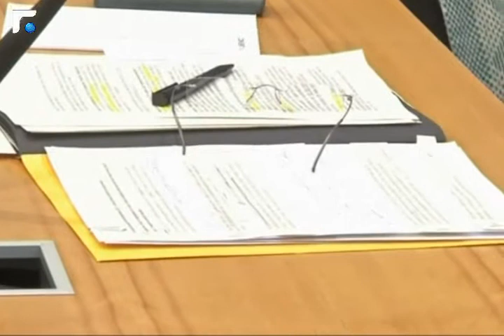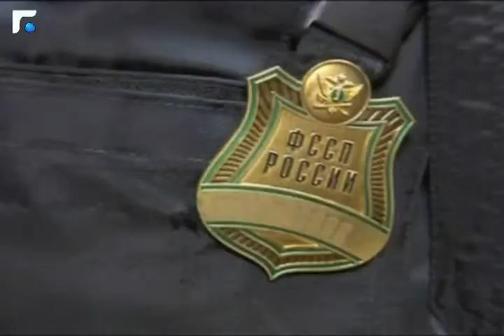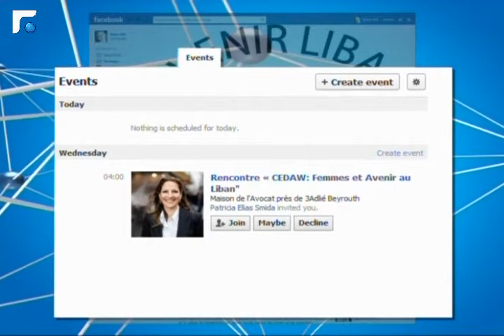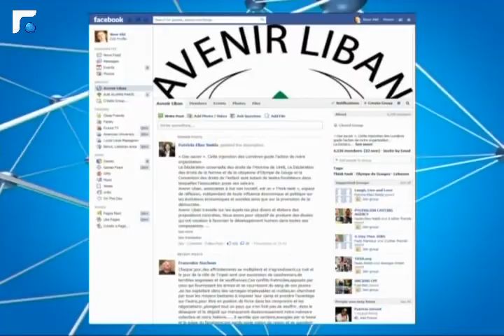النشرة الفرنسية 03/12/2013 Le Journal